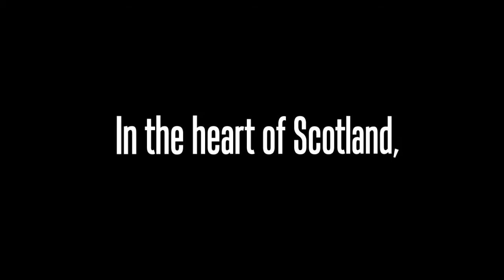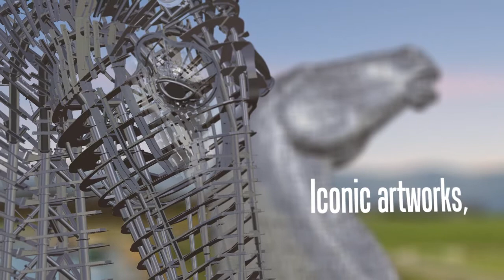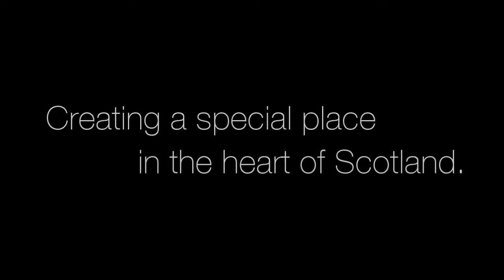The Helix is Happening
Discover The Helix, home to an exciting new park, The Kelpies and miles of new pathways.